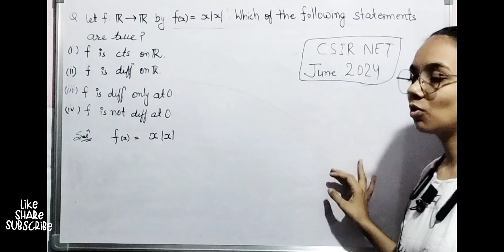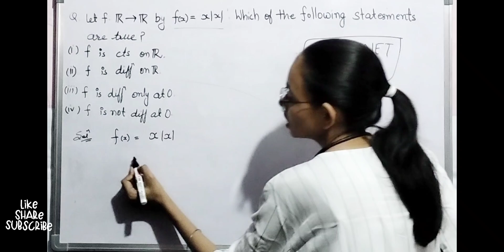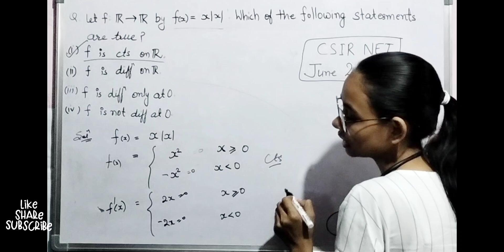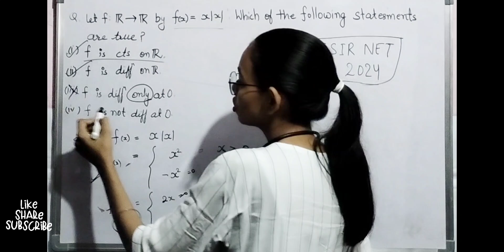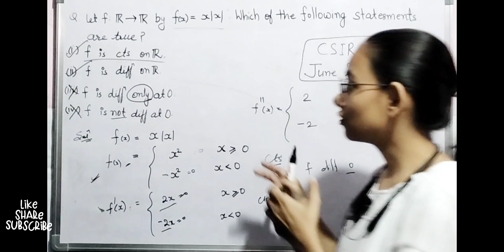csir net July 2024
howtocrackcsirnetmathematics
    • Sangeet par sab roo pade
    • Livingstone Smashes St...
    • 2nd T20I | Highlights ...
    • When a Desi Goes to an...